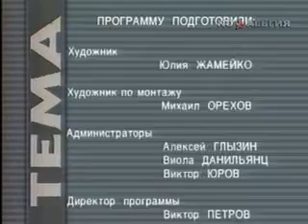ТЕМА с участием Гарри Каспарова (Часть 5)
1993 г.
Программа Владислава Листьева с участием Гарри Каспарова.